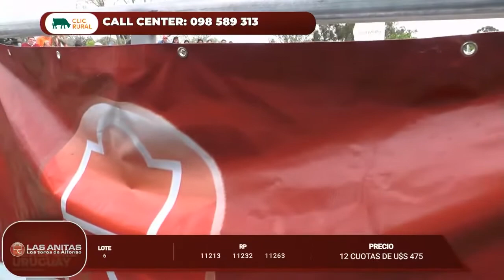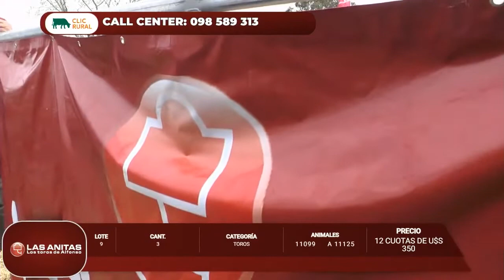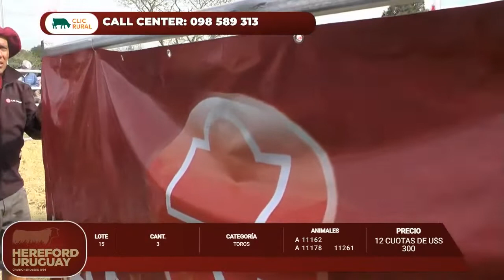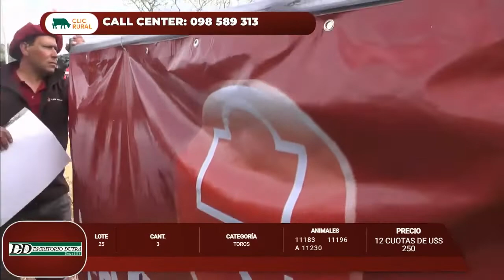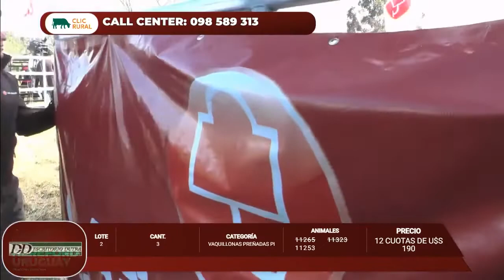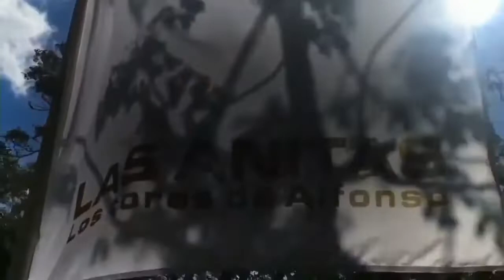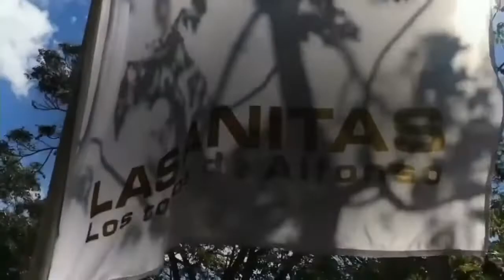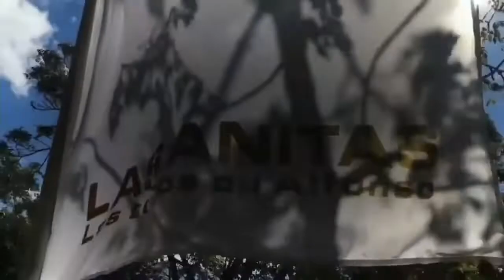Las Anitas 2022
Transmisión del remate anual de
Las Anitas de J. Ernesto Alfonso e hijos
Realizado el sábado 8 de Octubre 2022 en la misma estancia.
Remate conjunto con Agronegocios: Ramos y García